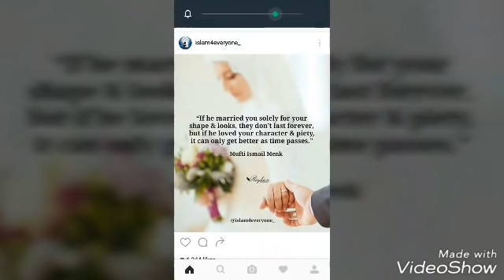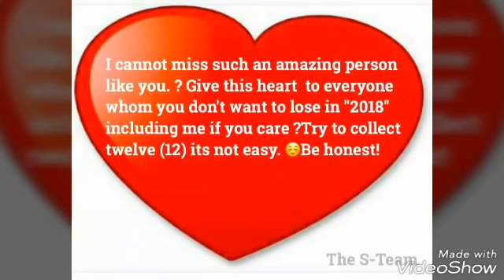Mazuma aruza (fuad Mohammad) new bast